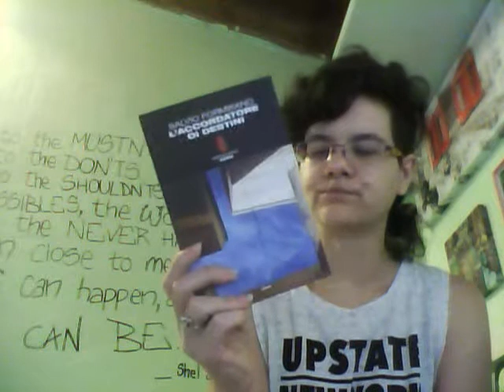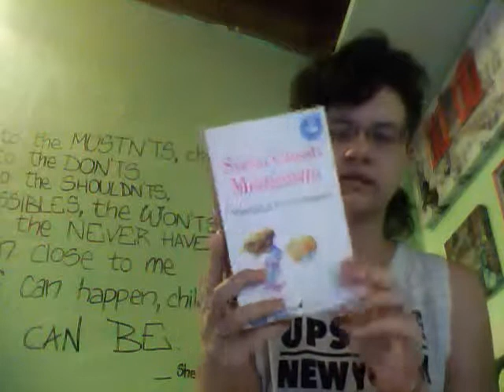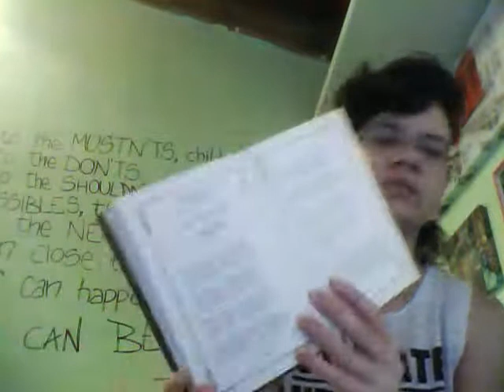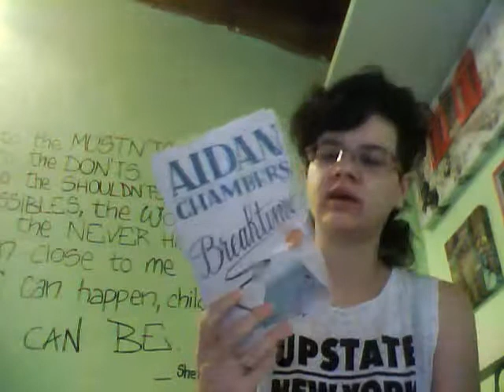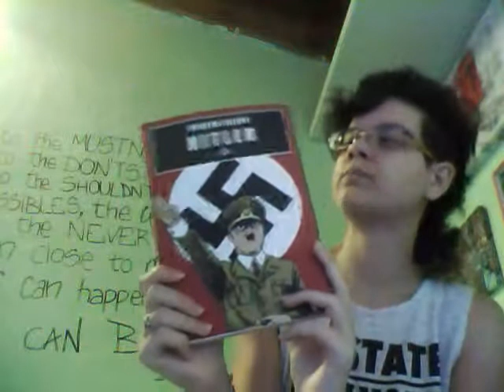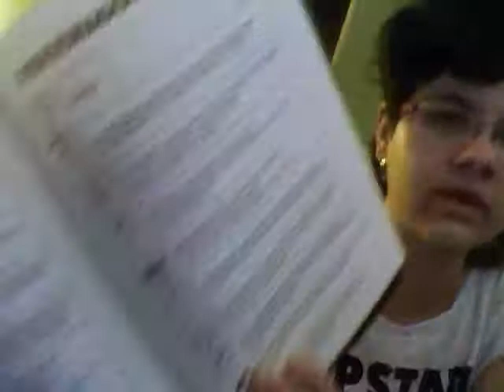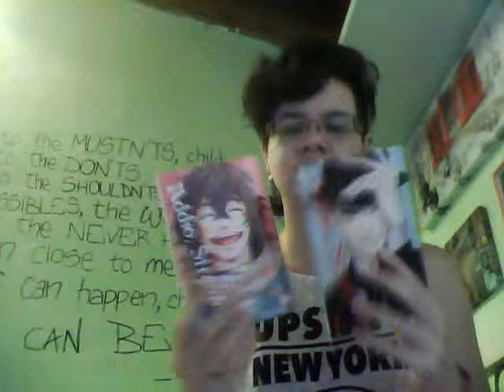Wrap Up Agosto 2015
Ecco le letture di agosto!!!
Scusate se non parlo molto di ogni libro, ma sono davvero tante e non volevo fare un video troppo lungo. Potete trovare le mie opinioni più approfondite nel blog.